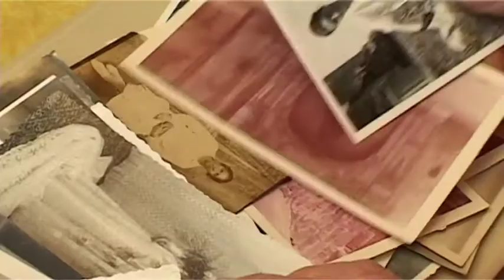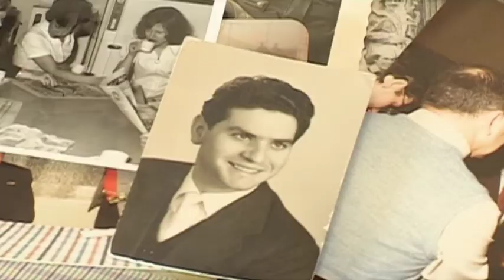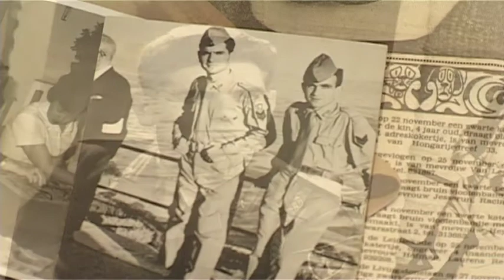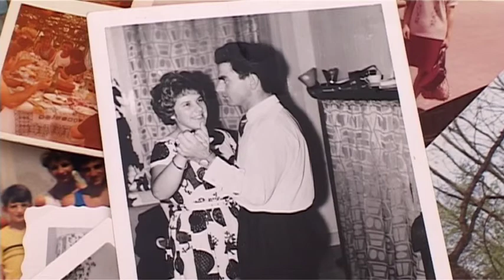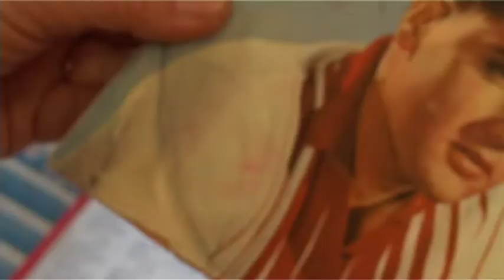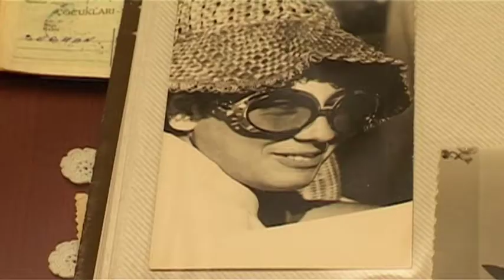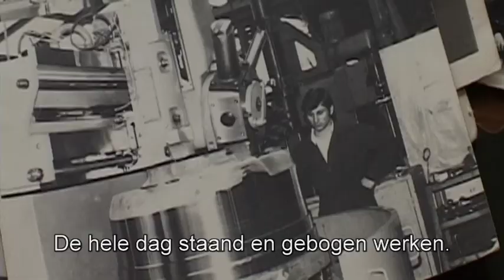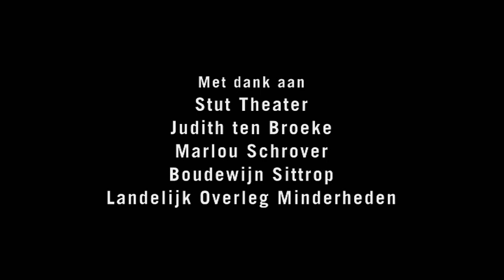Enkele reis Utrecht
Documentaire uit 2008 van Marlies Hautvast en Robbert Bleys over drie migranten die werkzaam zijn geweest bij de Utrechtse staalfabriek DEMKA.